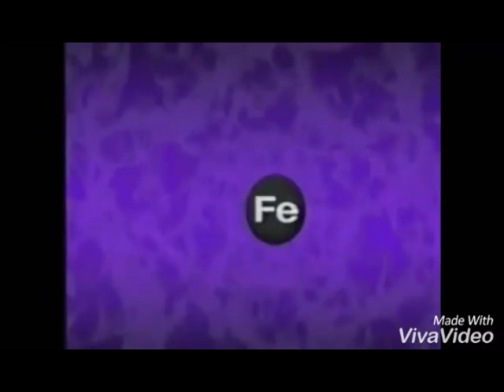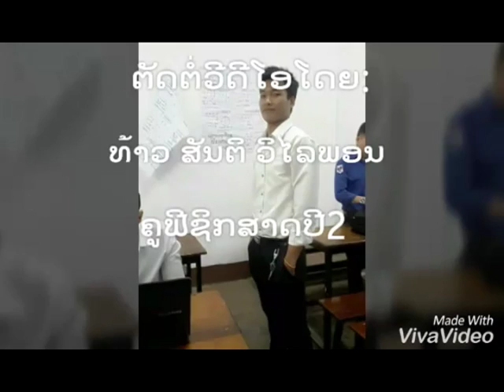ການປະກົດຕົວຂອງກຸ່ມດາວ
ຄວາມຮູ້ທົ່ວໄປກ່ຽວກັບການປະກົດຂອງກຸ່ມດາວ
ໃຫ້ສຽງໂດຍ: ສັນຕິ ວິໄລພອນ
ໂດຍສິດ: ອຈ ປາວີ ສຸວັນນະວົງ